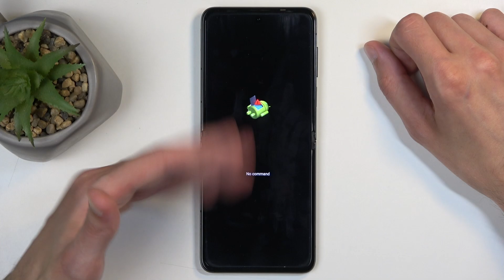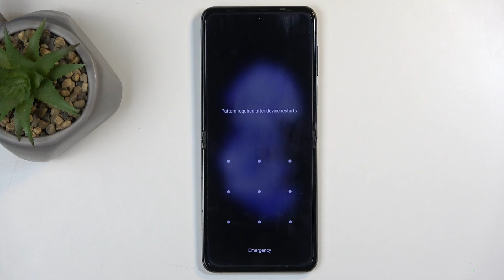How to Open Recovery Mode in Tecno Phantom V Flip - Enter & Quit Recovery Mode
If you wish to enter or quit the recovery mode on this Tecno Phantom V Flip device, then you should watch this tutorial video. Discover the combination of side keys that allow you to enter the recovery mode on your Tecno smartphone. From this hidden mode you can accomplish hard reset, wipe temporary cache files or perform a lot of other useful operations.

How to open Recovery Mode in TECNO Phantom V Flip? How to boot Recovery Mode in TECNO Phantom V Flip? How to enter Recovery Mode? How to quit Recovery Mode in TECNO Phantom V Flip? How to exit Recovery Mode in TECNO Phantom V Flip? How to use Recovery Mode in TECNO Phantom V Flip?